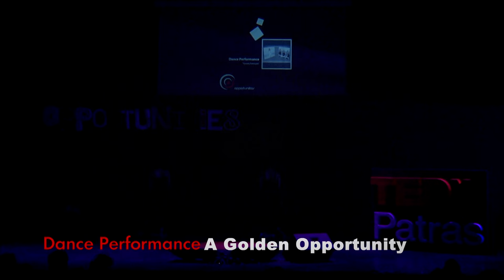A Golden Opportunity | Perfomance | TEDxPatras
The choreographer Marimilli Asimakopoulou has been inspired by the TEDxPatras 2016 theme and has created a dance performance entitled “Golden Opportunity” especially for our event. Panagiotis Christopoulos is the curator of the soundtrack. Christianna Iliopoulou, Olga Skepetari and Danai Anastasiou are the dancers.

TEDxPatras is the first local, self-organized standard TEDx event organized in Western Greece. It aims to highlight and promote the idea of TED to the regions’ audience, by transmitting, through the speakers, inspiration and motivation for exploring alternative and innovative ideologies.

Golden Opportunity
The Cinderellas, as far as I know, were all beautiful, nice and polite.
They successfully cleaned the fireplace, and had the chance to wear a slipper!
The slipper, that was the golden opportunity!
The opportunity to lose it and then to be sought and found.
The opportunity to live happily ever after!
Over the years, the Cinderellas have maintained all the above,
except the fireplace,
and that they have entered a very difficult race in which they have to succeed.
The major twist though lies in the slipper turning into
a sandal, and there’s no way for them to lose it, since it is bound with straps.
The opportunity is thus dancing with those who are already on stage.